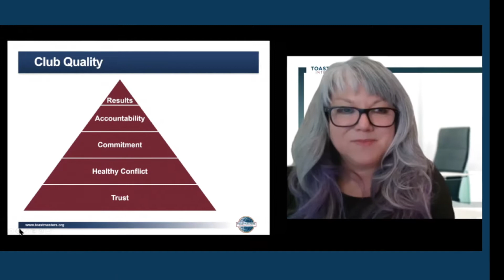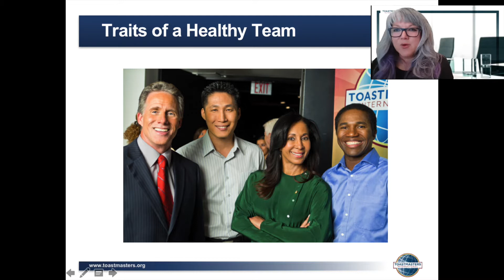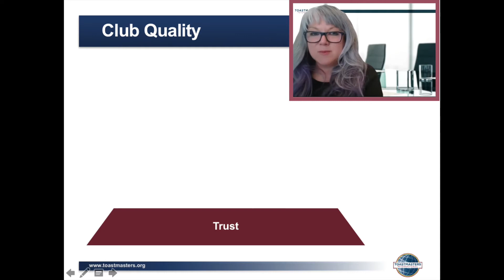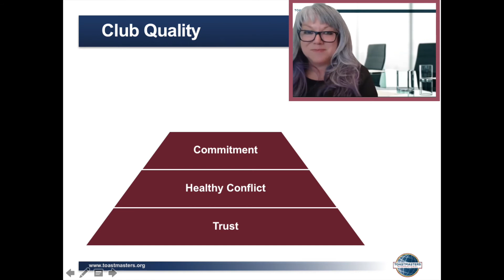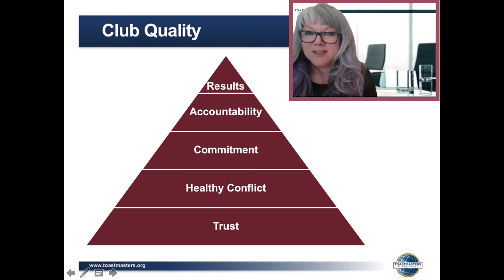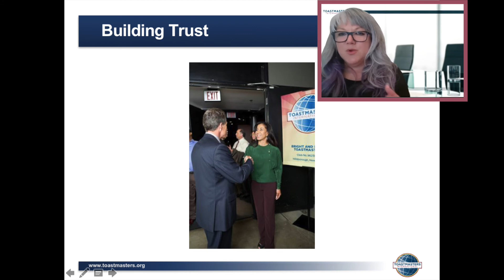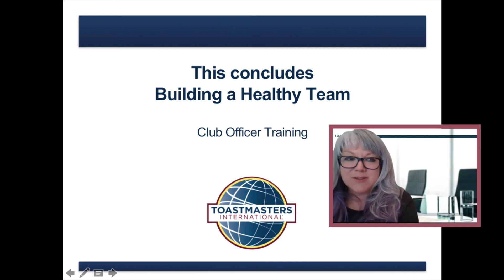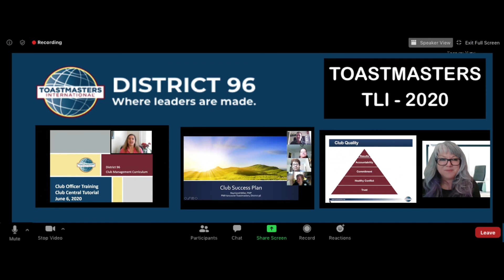District Virtual TLI - June 6, 2020 - Building a Healthy Team with Sondra Nunez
This is a Recording of the building a Healthy Team, Zoom workshop presented by our 2020 Region 1 Advisor for District 96.

This is an overview of the Toastmasters Club Officer Training manual
(PDF Manual Toastmasters.org)

Along with a team-building exercise to help you and your club executive team perform at a high level for the whole year.

Chapter Map:
00:00 Introduction
01:45 Traits of a Healthy Team
03:30 Traits of an Unhealthy Team
06:20 Club Officer Team Assessment
07:29 Club Quality
07:30 Trust
09:39 Commitment
23:25 Accountability
28:00 Results
32:00 Building Trust

Q2 Responding to email and communications overload